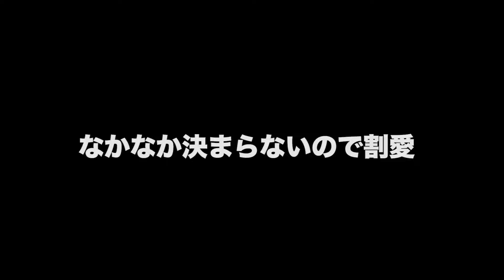TikTokフォロワー１５万人のサッカー美女と３番対決！！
【アーイン/ ARE YOU IN TOKYO】

KAEDEとHIROの2人組・東京を拠点とするサッカークリエイター。
夢は"日本を代表するサッカークリエイターになり世界で活躍する"こと。そのために今はサッカーで自身に価値をつけるために活動しております。

◎メンバー

KAEDE

HIRO

スポンサーになっていただける方・コラボ希望の方・応援メール等は